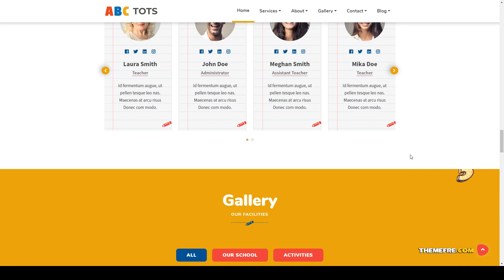Kasumi Tots - Kindergarten WordPress Theme child 13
Compatible With Facebook, WPBakery Page Builder 5.7.x, WPBakery Page Builder 5.6.x, WPBakery Page Builder 5.5.x, WPBakery Page Builder 5.4.x, WPML, Bootstrap 4.x

 Columns 4+

 Layout Responsive

 Tags art school, baby sitting, child, child care, children, day care, education, kids, kindergarten, nursery, preschool, school, Secondary School